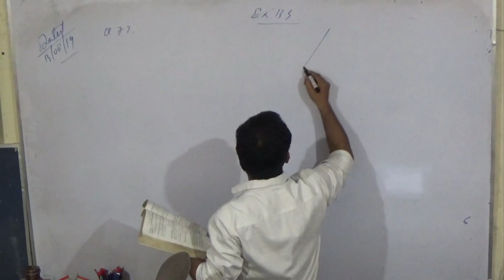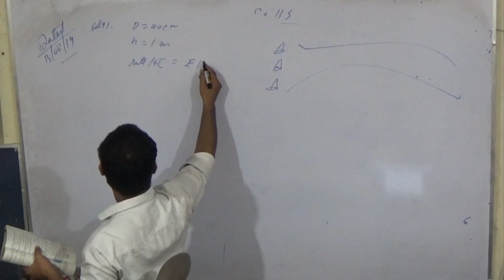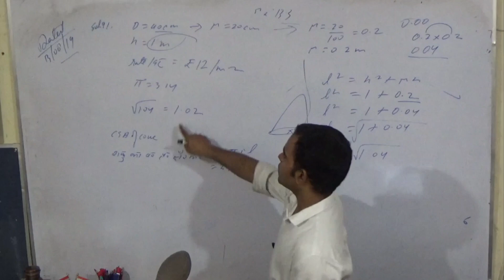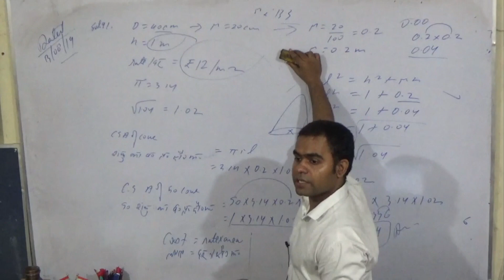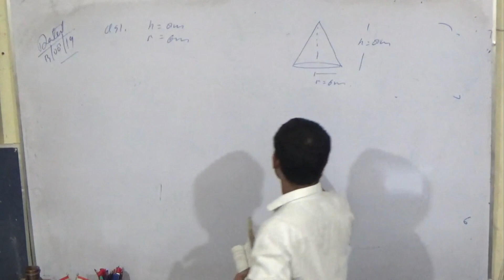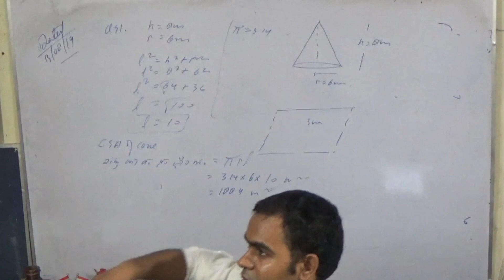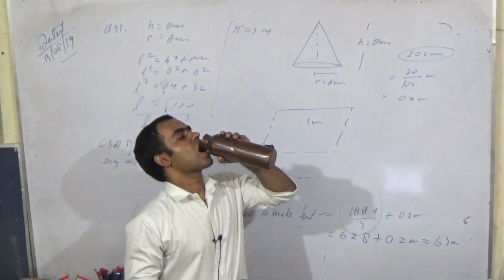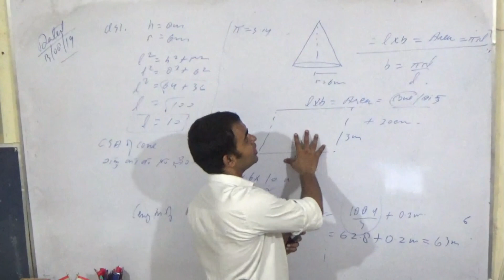Class 9 Execise 13.3 Question 7, 9, 5 ncert math solutions smile study centre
ThClass 9 Execise 13.3 Question 7, 9, 5 ncert math solutions smile study centre